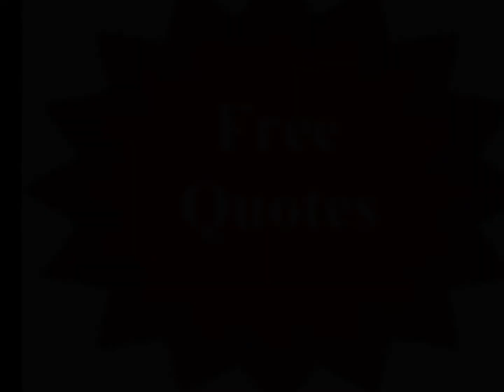Los Angeles Plumber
Los Angeles Plumber Plumber Los Angeles, Sewer clean out, Drain cleanout, Clean-out.